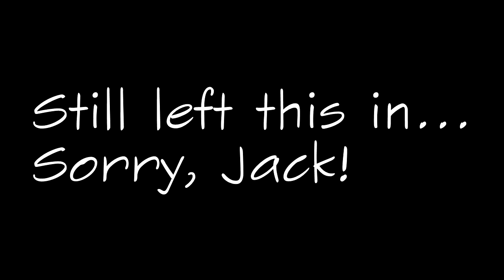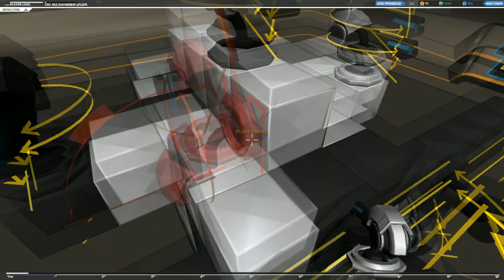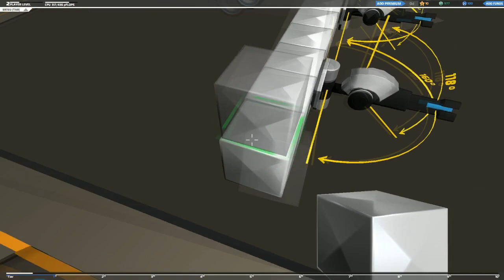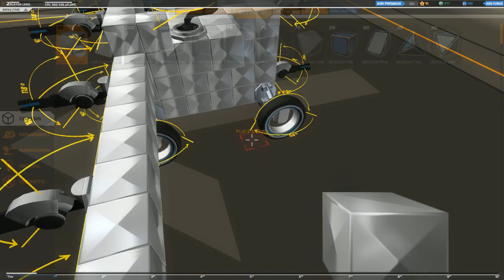Jordan & Jack Play Robocraft EP. 2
GONS OF THE PATRIOTS! Meet the weapon that will drag the world into the Stone Age.